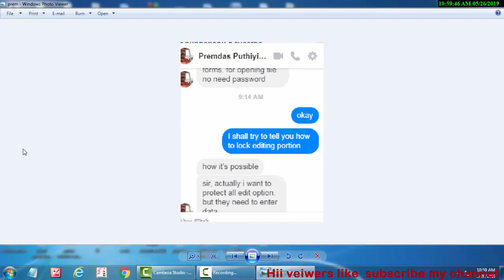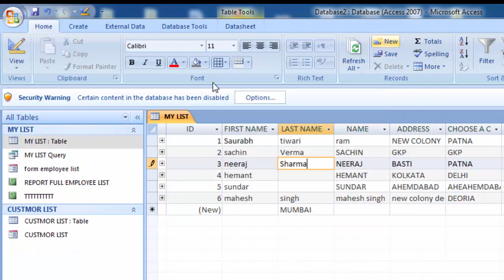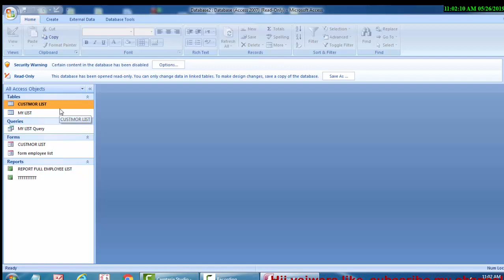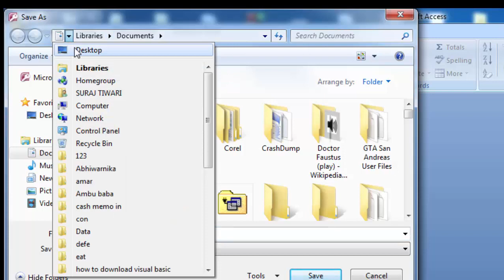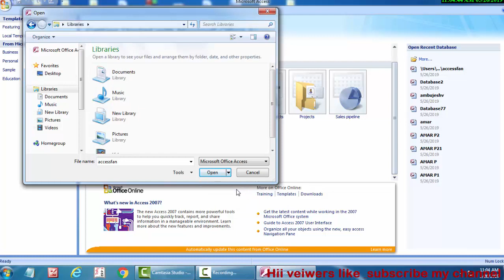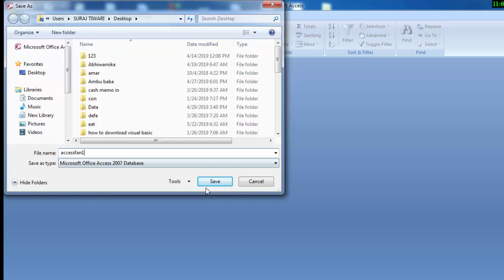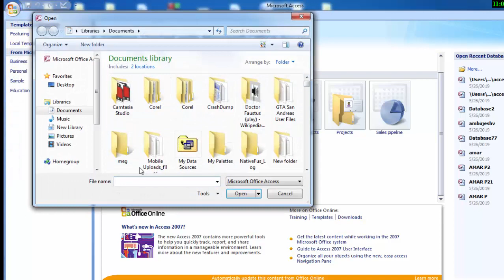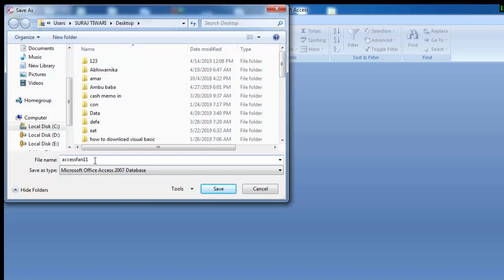How to make read only to your access file in hindi